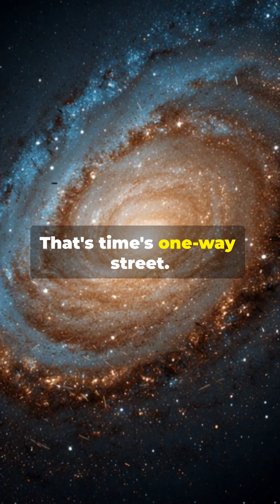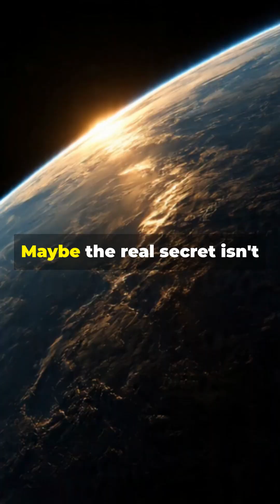7 Mind-Bending Facts About Time That’ll Break Your Reality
What if time doesn’t actually flow? Discover the science and secrets that prove reality isn’t what you think. From Einstein’s time dilation to the illusion of “now,” this 90-second short will change how you see the universe.